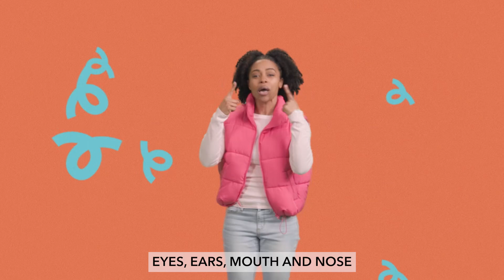August Worship Song